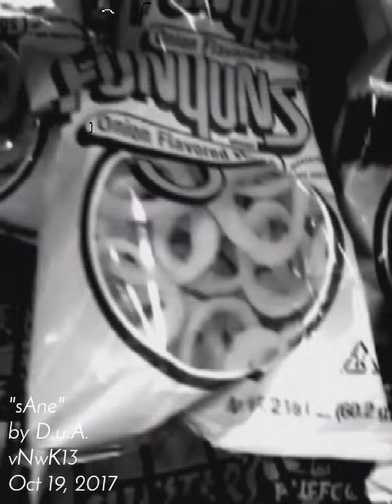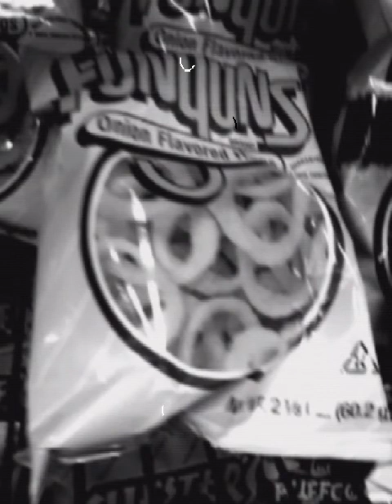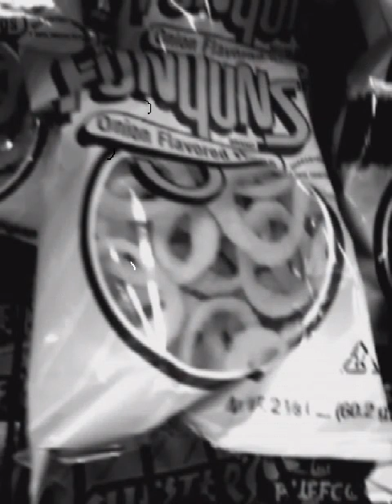Sane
Unfinished, dont sound good...